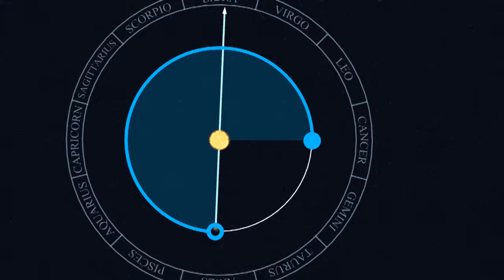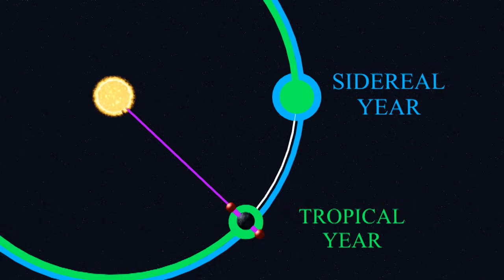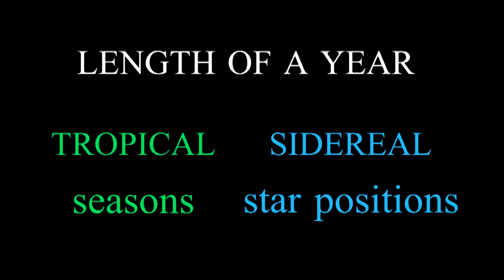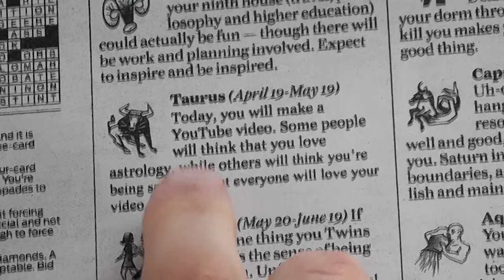The Earth Is Wobbling: The Precession of the Equinoxes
UPDATE: I made a mistake in this video. I made another video to correct my mistake

The Earth's axis is slowly moving. This disrupts our calendar, replaces our North star, and will one day cause astrological signs not to line up with the seasons. And it's all because the earth is not a perfect sphere.